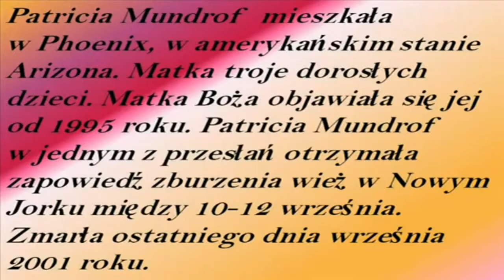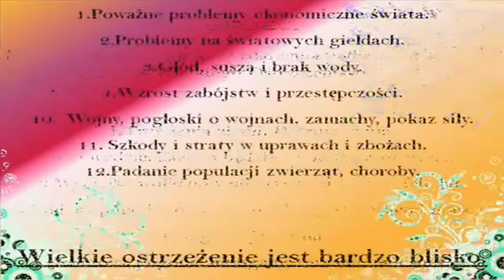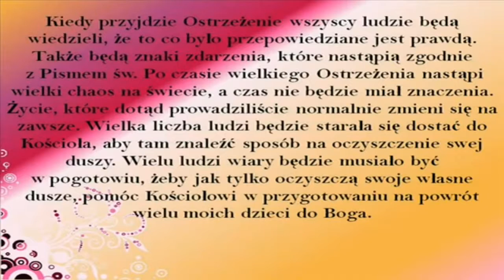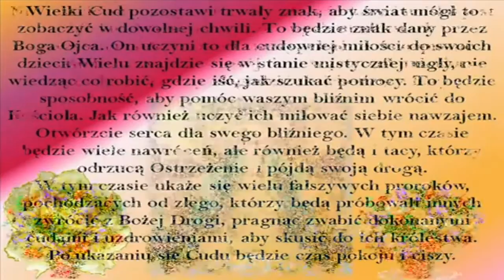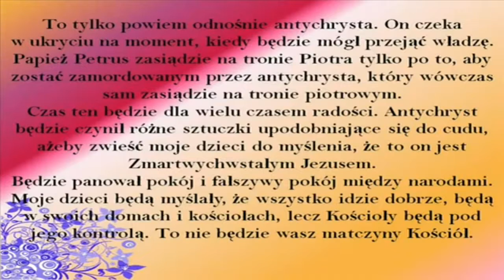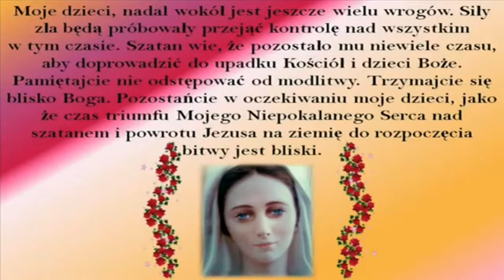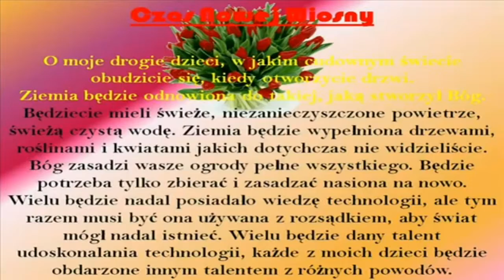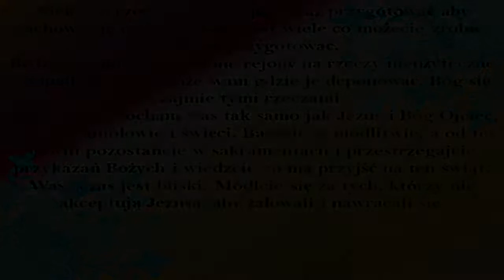Książeczka Maryi, Matki Bożej przygotowująca na Koniec Czasów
Patricia Mundrof mieszkała w Phoenix, w amerykańskim stanie Arizona.Matka troje dorosłych dzieci. Matka Boża objawiała się jej od 1995 roku. Patricia w jednym z przesłań otrzymała zapowiedź zburzenia wież w Nowym Jorku między 10-12 września. Zmarła ostatniego dnia września 2001 roku.*

Objawienia prywatne - bez imprimatur Kościoła Katolickiego. Ze względu na uchylenie kanonu 1399 i 2318 dawnego Kodeksu Prawa Kanonicznego przez Papieża Pawła VI w roku 1966 (AAS 58/16) nie ma już zakazu publikowania nowych objawień, wizji, proroctw, cudów itp. Nie obowiązuje już odtąd zakaz ich rozpowszechniania bez imprimatur Kościoła.

O OBJAWIENIACH PRYWATNYCH
Papież Urban VIII zmarły w 1644 roku napisał takie słowa:
„W przypadkach związanych z objawieniami prywatnymi lepiej jest wierzyć, niż nie wierzyć, ponieważ jeśli wierzycie, a rzecz okaże się fałszywa, otrzymacie wszelkie błogosławieństwa, tak jakby były one prawdziwe. Uwierzyliście bowiem, że są one prawdziwymi.”